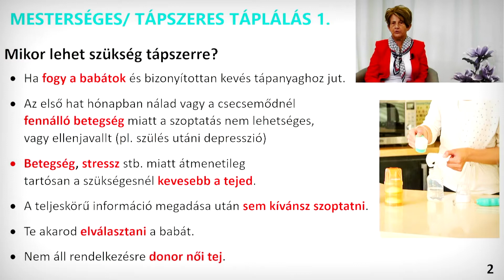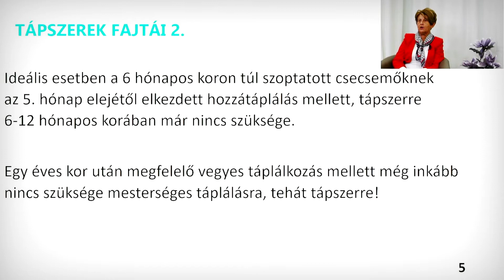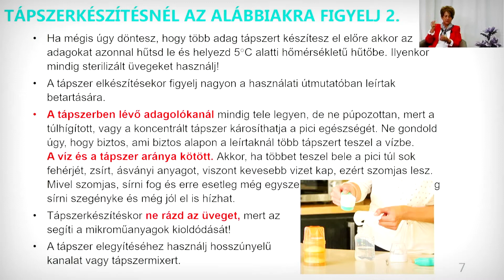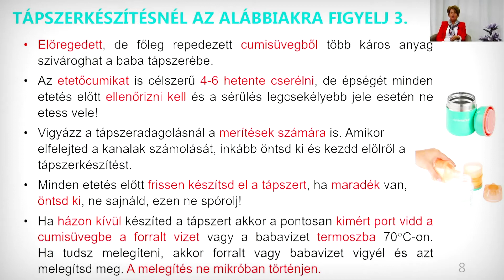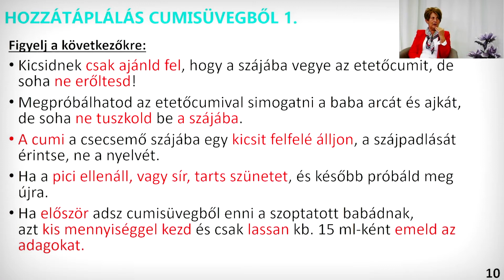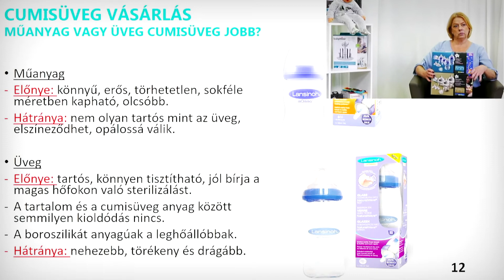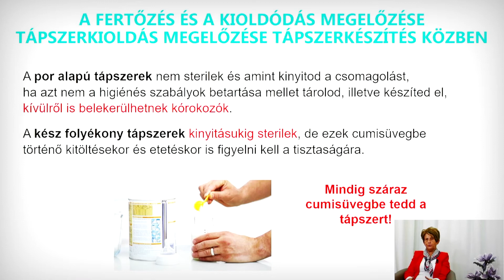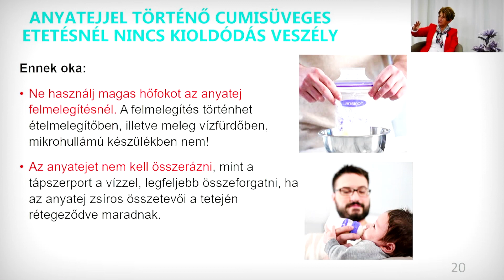ÍGY TÁPLÁLD A BABÁDAT 3. RÉSZ | Csetneki Julianna szülésznő szakértővel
Az első és második Így tápláld a babádat rész után maradt néhány megválaszolatlan kérdés, amit most fog megválaszolni Klári, a Mini-Manó háziasszonya és Csetneki Julianna szülésznő, szakértő.

Ebben a részben foglalkoznak a következőkkel:
- Mesterséges, vagyis tápszeres táplálás.
- Mikor lehet szükség tápszerre?
- Tápszerek fajtái.
- Hozzátáplálás cumisüvegből.
- Melyiket válasszam- üveg, vagy műanyag-, előnyei- hátrányai.
- Mire figyeljünk cumisüveg vásárlás során.
- Fogorvosok véleménye a cumisüvegről.

Várunk szívvel és szakértelemmel üzletünkben is!
Mini-Manó Babacentrum
1149 Budapest, Nagy Lajos király útja 112.
Ha szeretnéd, hogy valamilyen baba- vagy mamatermékről készítsünk videót, akkor írd meg nekünk kommentben!